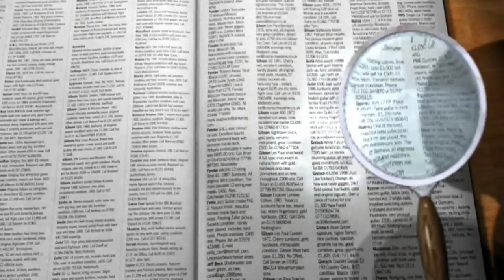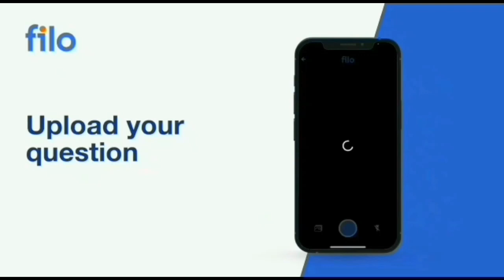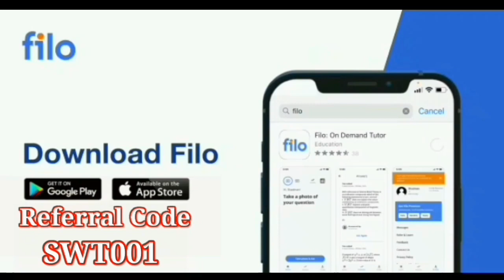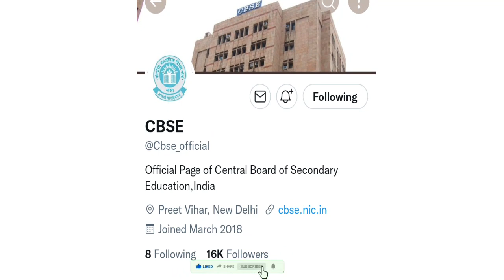😍Class 10 New Syllabus 2022-23|😍How to Check New Syllabus Class 10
😍 IN LOWEST PRICE AVAILABLE HERE 😍

Topics covered :-
study with tiwari
launching date of class 10 new syllabus
How to check new syllabus
new syllabus of class 10 session 2022-23
class10newsession
New syllabus class 10 update
Session 2022-23 class 10 new syllabus
class10mekaisepadhe

And

अगर आपको यह चैनल अच्छा लगता है, तो आप Study with Tiwari इस चैनल को Subscribe करे हमारे इस  चैनल पर आपको रोज worksheet मिलेगी हमारा ये चैनल 01/08/2021 को बनाया गया है और आपका 1 Subscribe हमे बहुत बड़ी खुशी देती  है